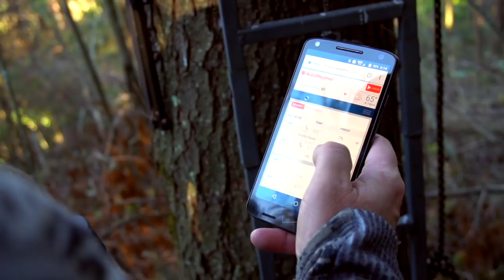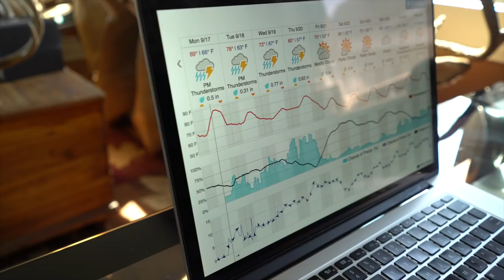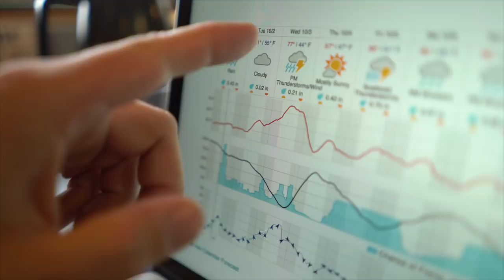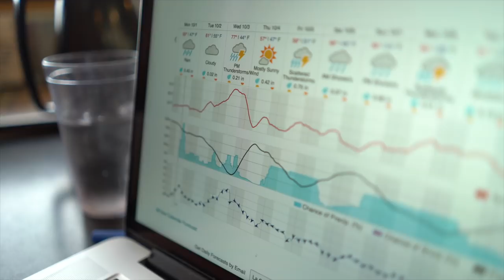Early Bow Season Best Deer Forecast Hunting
To read the rest of the details for this best deer forecast day details, please

What does a 20 degree temp drop, a drastically rising barometric pressure, clear skies and a dark evening moon equal? An incredible early season deer forecast! Add that it follows extreme weather factors of thunderstorms and high winds, and it wouldn't matter if this was an early season, peak rut or late season forecast - it's time to hit the woods!